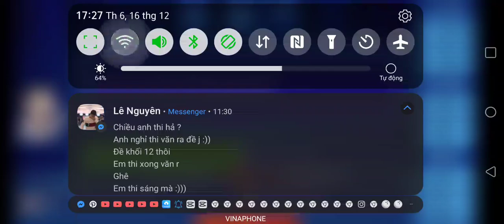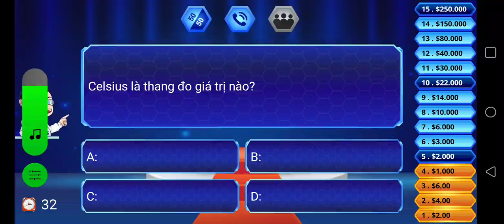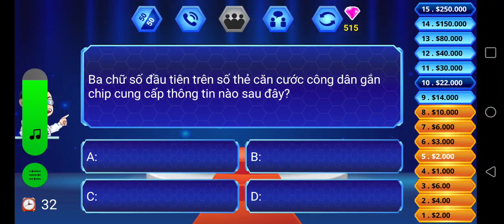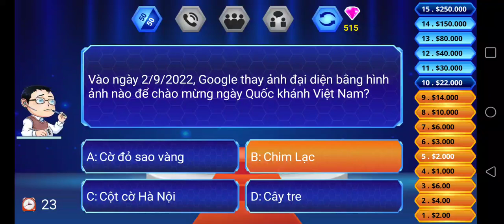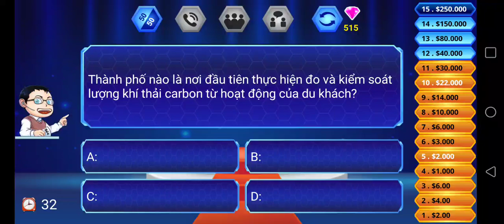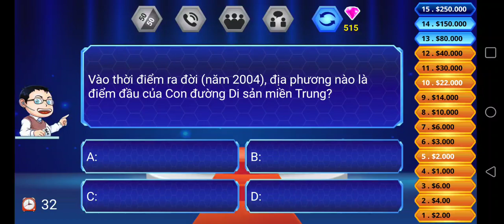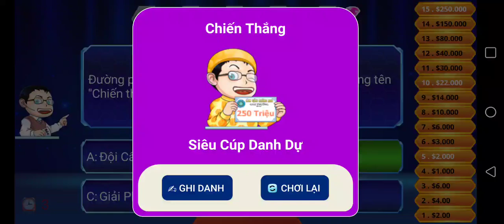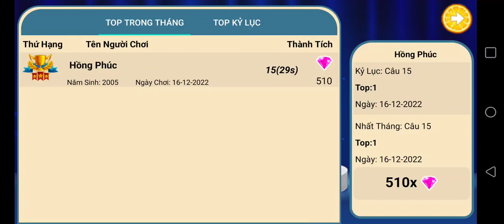Ai là triệu phú VTV3 số 18 [who want to be a milionaire Viet Nam]